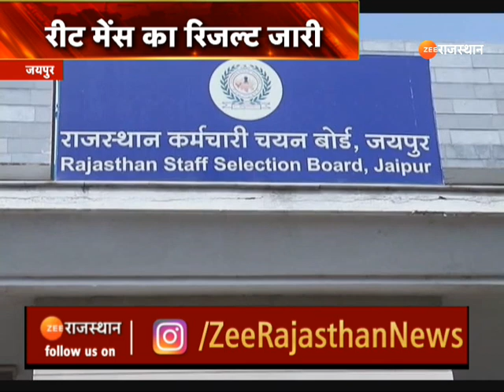Hanuman Beniwal: हनुमान बेनीवाल ने संसद भवन के लोकार्पण को लेकर कही बड़ी बात | Zee Rajasthan News